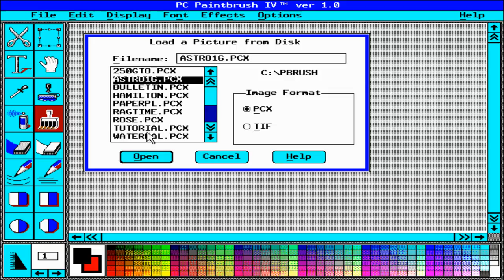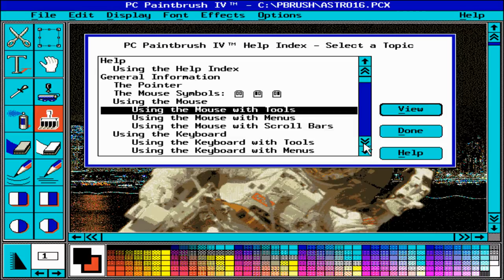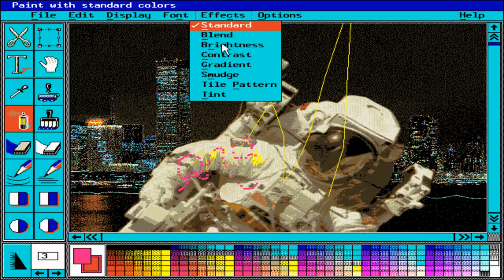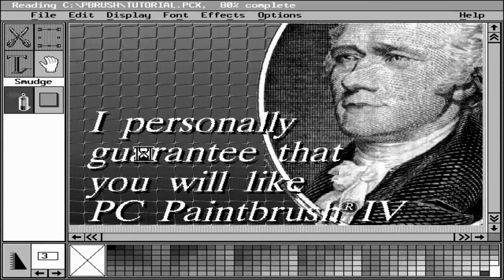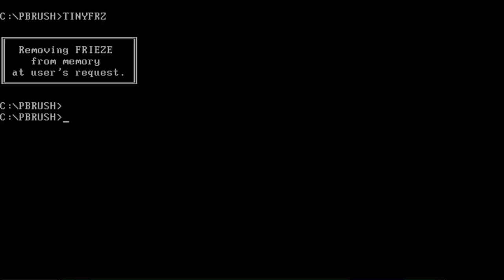ZSoft PC Paintbrush IV 1.01